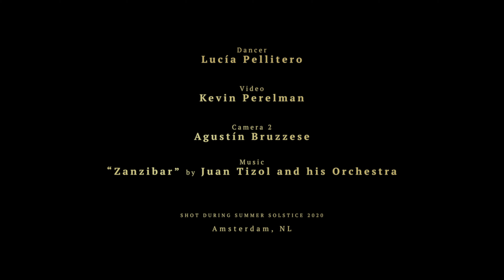Solo Jazz Septet Series - Amsterdam (Dance Video 2020)